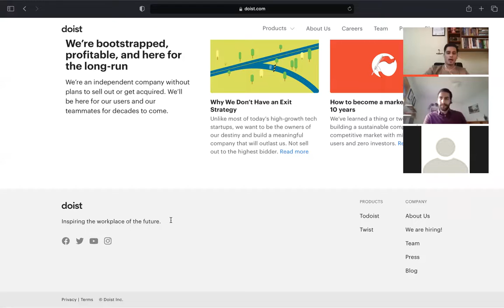S1E04 | Rethinking Organisational Culture, Remote or not with Andrew Gobran, People Ops Generalist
Thanks for checking out this episode of The Edge Podcast for CHROs.

What is The Edge Podcast for CHROs?
The Edge Podcast for CHROs are detailed conversations on topics that matter to the discerning CHRO. Get it straight to your inbox 7PM IST every Thursday.

Chapters:

00:00 Introduction
00:17 Recap of episodes so far
02:13 Andrew's Introduction
5:15 First 90 Days- how to quickly ramp and onboard employees remotely?
12:40 How do you assign mentors and set feedback loops?
18:25 How to do RCA and bridge performance gaps?
25:55 Case Study on deblocking performance gaps
30:33 How do you build best practises from on the job learning?
39:16 Belongingness as a part of culture
46:10 How do you deal with pandemic uncertainity?
56:05 How did your measure of productivty change?
1:00:52 Wrapping up: a very humanising experience!
1:04:00 Shoutout to Doist's amazing remote-first messaging